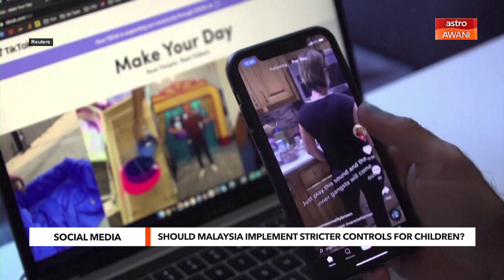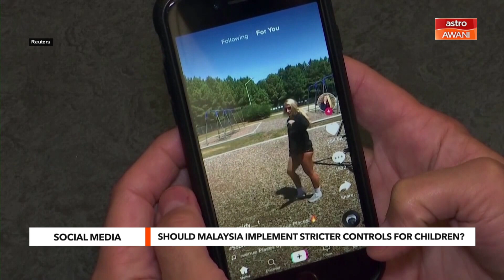AWANI Tonight: Should M'sia implement stricter controls for children on social media?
Dr Benjamin Loh from Taylor's University shares his insights about the necessity for setting a minimum age limit for children to use social media in Malaysia.